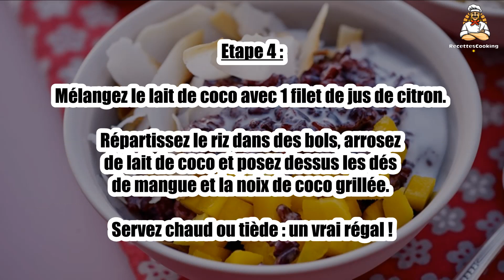Recette: Riz noir à la balinaise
Bonjour à tous, aujourd’hui recettescooking.com vous présente la recette suivante : Riz noir à la balinaise

TEMPS TOTAL : 50 min
Préparation : 20 min
Cuisson : 30 min

Ingrédients :

150 g Riz noir
1 Mangue
20 cl Lait de coco
125 g Sucre
40 g Pétales de noix de coco séchés
0,5 Citron vert
2 pincées Sel

Etape 1 : Faites tremper le riz dans de l’eau tiède, 2 h.

Rincez-le. Portez 50 cl d’eau à ébullition avec le sucre et le sel.

Etape 2 : Ajoutez le riz égoutté, baissez le feu au minimum, mélangez bien, couvrez et laissez cuire jusqu’à ce que les grains soient tendres et qu’il n’y ait presque plus d’eau, environ 25 min, en tournant de temps en temps.

Etape 3 : Faites dorer les pétales de noix de coco à la poêle, sans matières grasses. Pelez la mangue et coupez la pulpe en dés ou en lamelles.

Etape 4 : Mélangez le lait de coco avec 1 filet de jus de citron. Répartissez le riz dans des bols, arrosez de lait de coco et posez dessus les dés de mangue et la noix de coco grillée. Servez chaud ou tiède : un vrai régal !